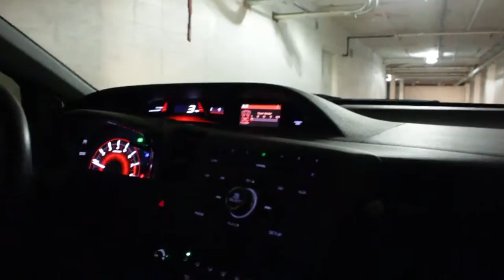2011 Civic SI Skunk2 Exhaust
Yes I know it was in a   tunnel. I still feel like the car sounds great even with the added extra echo. I hope you guys enjoy.